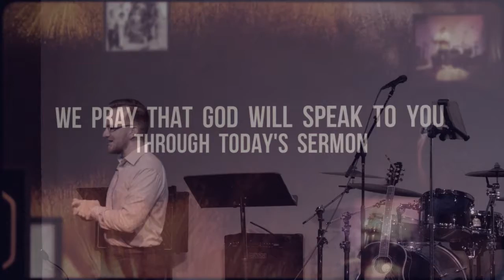One Thing: Draw Closer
Speaker:  Joseph Martin